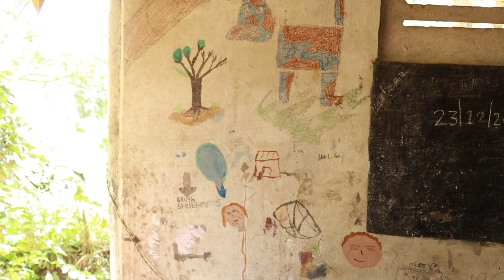രണ്ടു കുഞ്ഞിമക്കളെ നിങ്ങൾക്ക് മുന്നിൽ പരിചയപെടുത്തുന്നു, ഇഷ്ടപ്പെട്ടാൽ അവരെ സപ്പോർട്ട് ചെയ്യണേ 🙏🏼🙏🏼